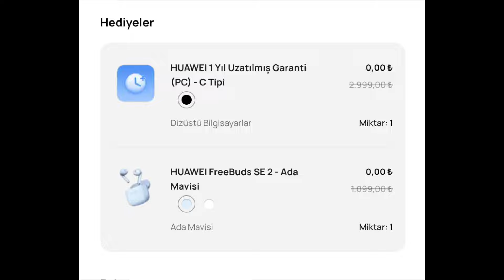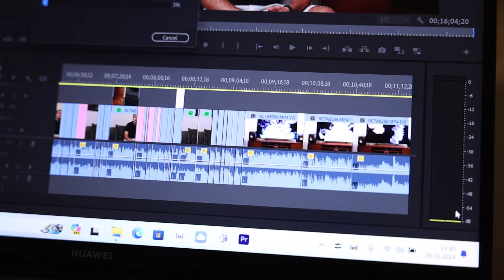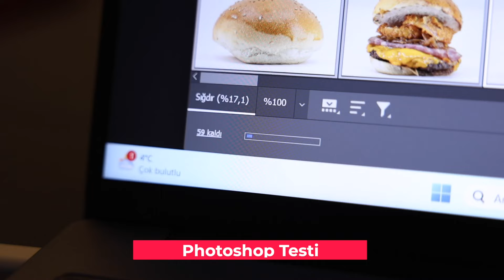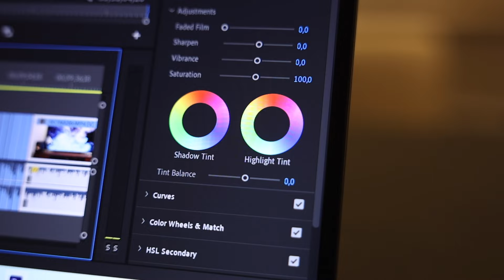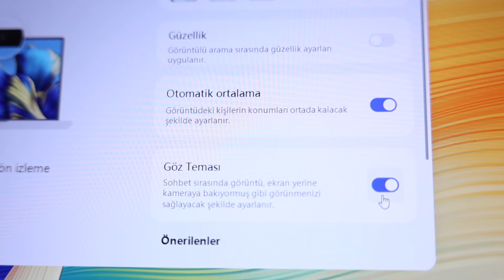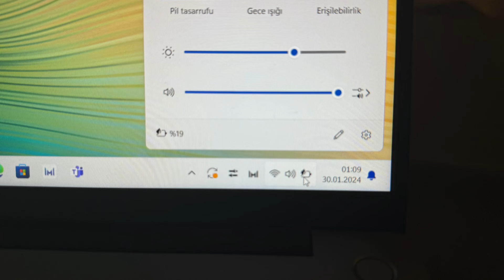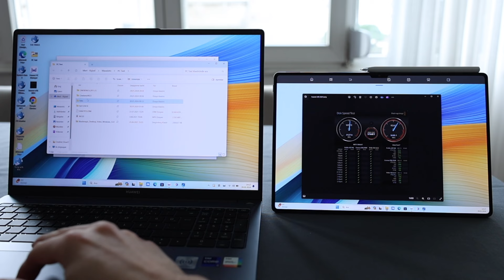Huawei Matebook D16 2024 Laptop İncelemesi (Video Render, Isınma Testleri)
Huawei Matebook D16 2024 Laptop İncelemesi

✅ Giriş 0:00
✅Performans Testi 0:25
✅ Premiere Pro Video Render Testi 1:20
✅ Photoshop Testi 2:20
✅Isınma & Fan 2:43
✅ Tasarım / Gövde Yapısı 3:31
✅ Ekran 5:05
✅Web Cam Testi 6:08
✅Klavye 6:59
✅ Touch Pad 8:04
✅Hoparlör Testi 8:24
✅ Giriş ve Çıkışlar 8:45
✅Pil Performansı 9:10
✅ Çoklu Ekran Paylaşma 9:51